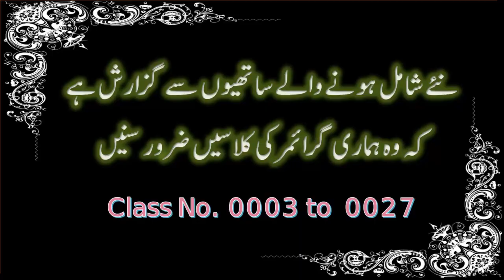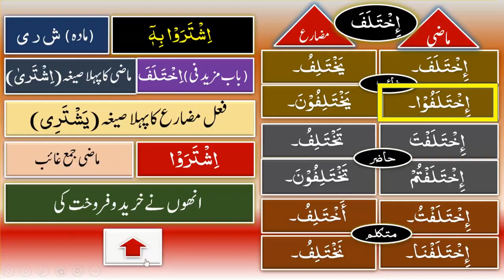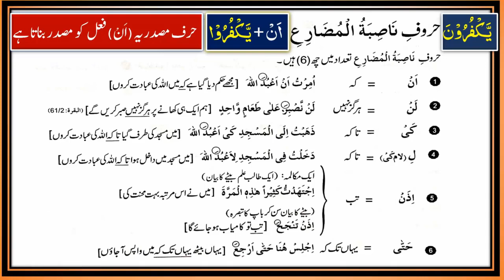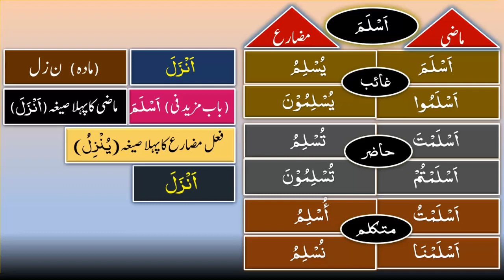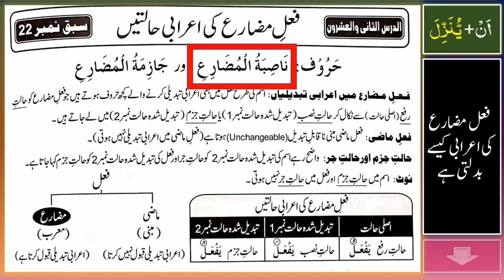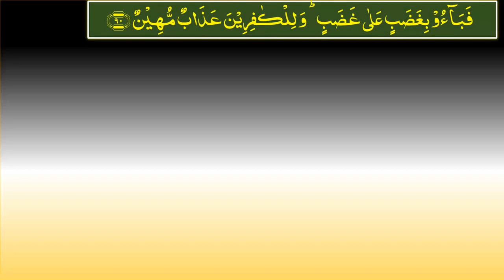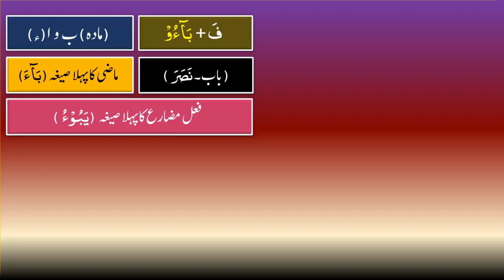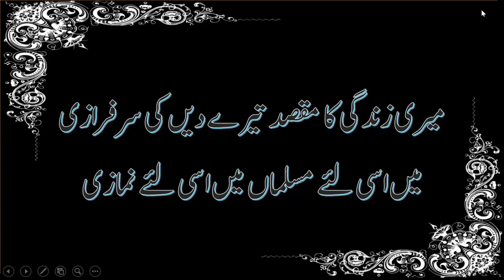0163-Al Baqara 90 II آؤقرآن سیکھیں عربی گرائمر کے ساتھ